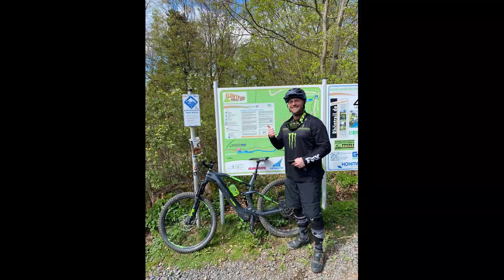Flowtrail Kreuzberg 2021. Flowtrail, cubestereohybrid140, emtb, raw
Am Freitag war es wieder soweit, waren bei bestem Wetter das erste Mal in Kreuzberg auf dem Flowtrail, hat mega Spaß gemacht, ist absolut Anfänger freundlich 😊